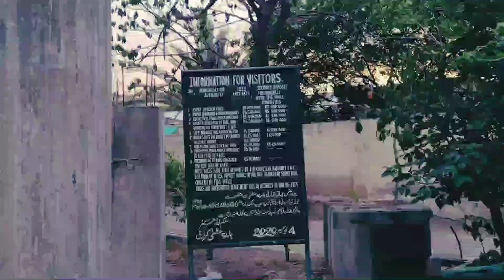Big park in karachi Beautyfull view Malik vlogs4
Big# park# in karachi Beautyfull# view